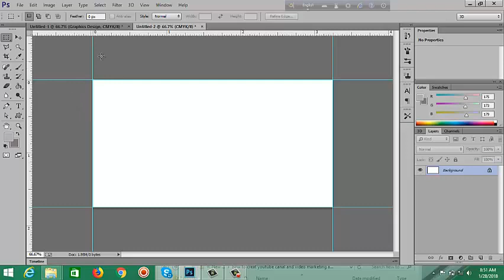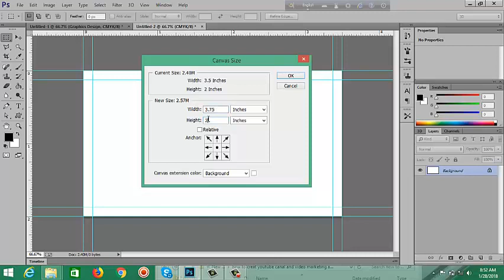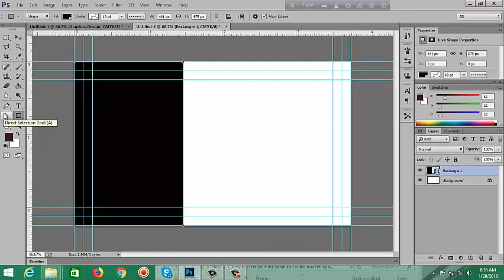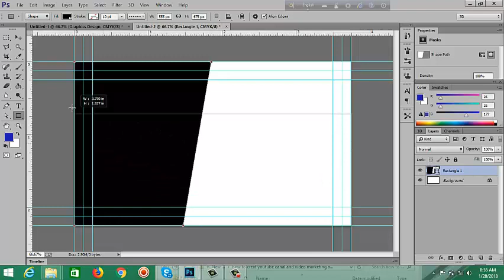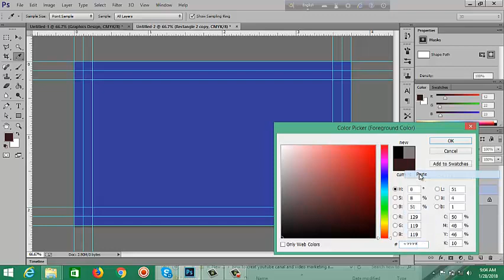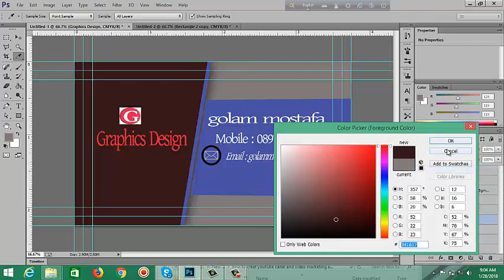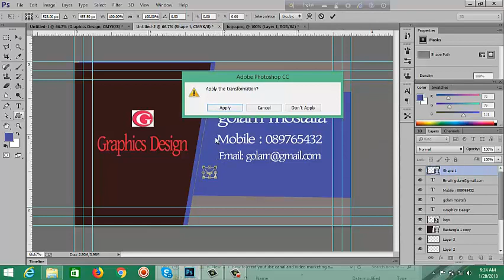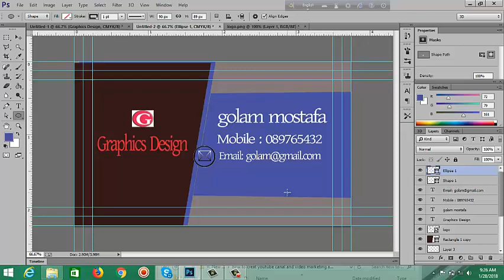How to create Business card-photoshop#01!Photoshop Tutorial by mostafa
business card design in photoshop  | Learn Photoshop
Business card design in photoshop  | Back | Blue
 Ready Professional Business Card Design - Photoshop Tutorial
Hi! My name is golam mostafa in this tutorial. I have described about photoshop. This is for all type of photoshop user for beginner to advanced designing to image editing and retouching this is very usefull. It can be used in any kind of photoshop and graphics design work.
Graphics design is a type of Business Card, photo editing, picture editing, logo design, natural photo that can light once look. you able to be a better graphics designer that you can earn money go through internet.
So, Adobe Photoshop is very useful to us.

Follow on Social:
If you have any problem don’t forget to hit the comment buttom.